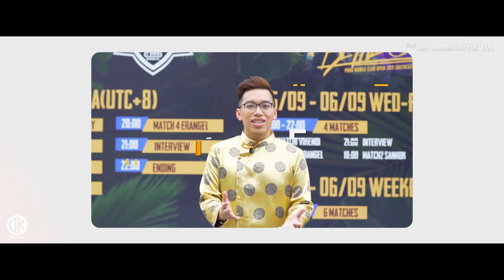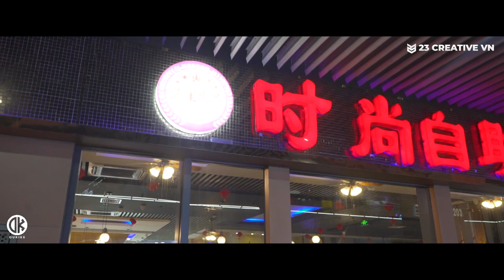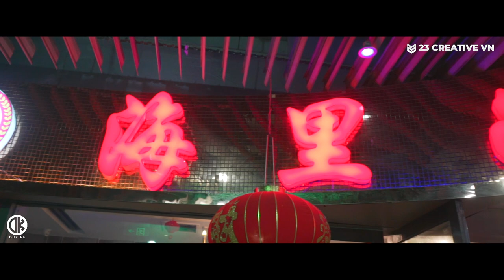Tớ ở Thượng Hải | Vlog 8: Đi ăn buffet lẩu cùng Team Caster PMCO!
Ở Tàu người ta cũng có buffet lẩu nhé anh em!

Mỗi người sẽ được chọn một loại sốt, đã thế lại còn bạt ngàn há cảo, hải sản, thịt bò,... Mà quan trọng nhất là thoải mái lấy bia với nước ngọt!! Chu choa! Có vẻ là xịn hơn buffet ở Việt Nam nhé!

Bấm vào cái chuông góc bên phải màn hình để nhận được thông báo ngay khi mình có các sản phẩm mới nha 😘

Nếu có bất cứ vấn đề liên quan đến bản quyền nội dung, hình ảnh, âm nhạc... các bạn vui lòng liên lạc mình theo địa chỉ để giải quyết nhé.

© Bản quyền thuộc về Caster Dukiee
© Copyright by Caster Dukiee Channel ☞ Do not Reup